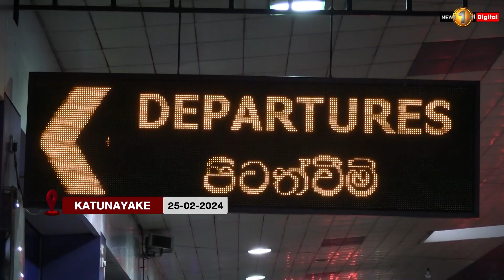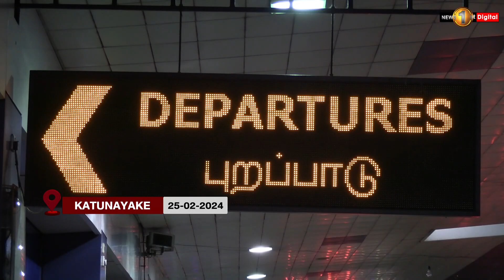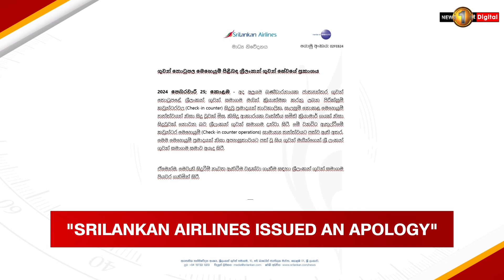SRILANKAN AIRLINES APOLOGIZES: Multiple Flight Delays Leave Passengers Stranded